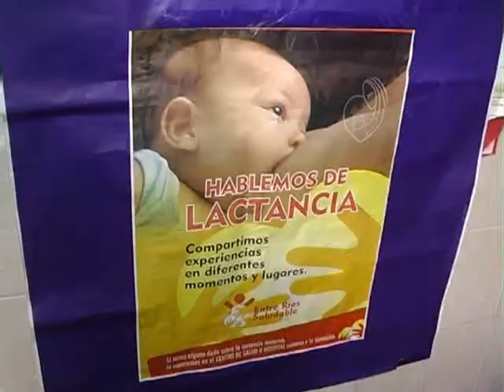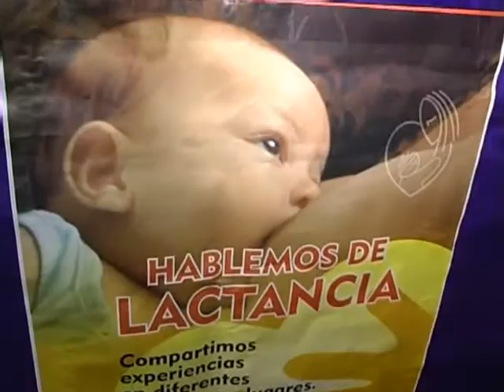Cerró la Semana Mundial de la Lactancia Materna en el Centro de Salud El Brete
Con la entrega de ajuares de lana de obsequio a mujeres madres, cerró la Semana Mundial de la Lactancia Materna, en El Brete. De esta forma, "el barrio entra al centro de salud", destacaron ante Elonce TV.